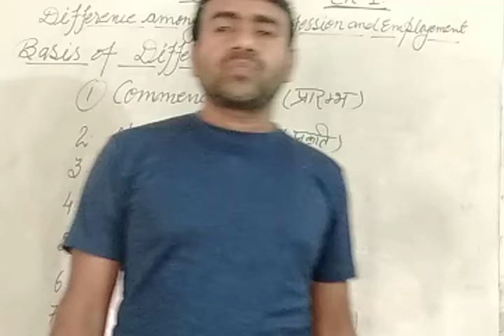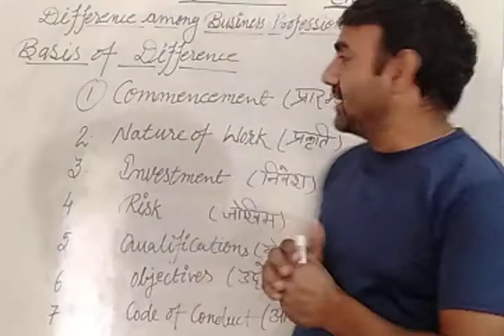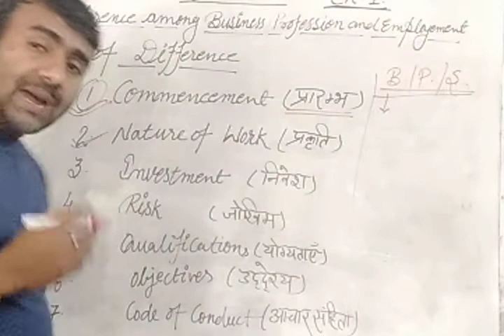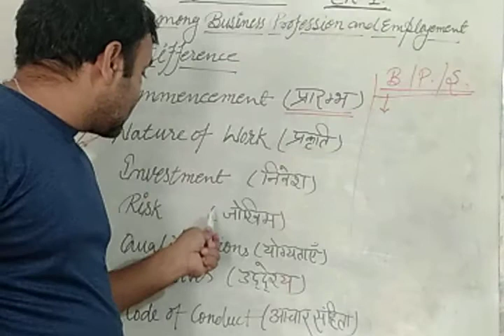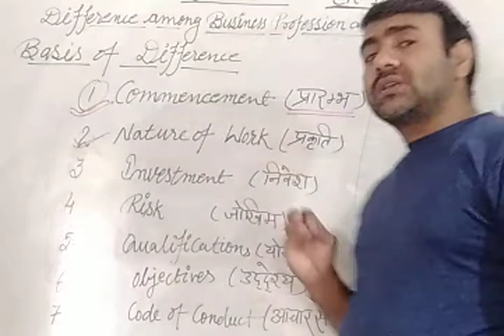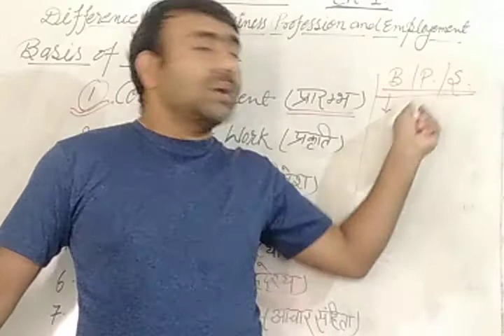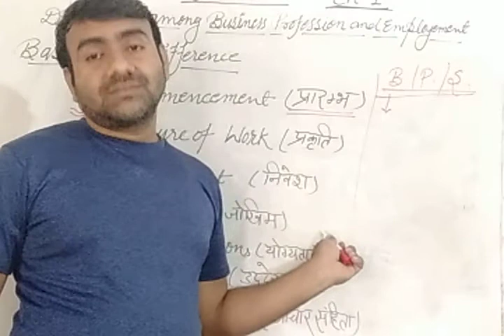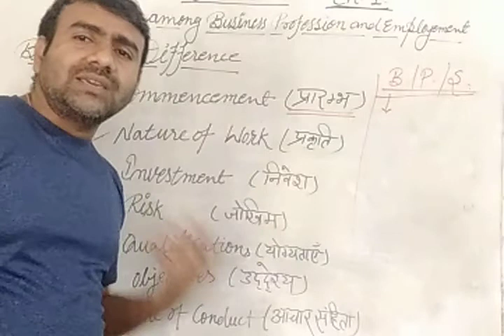Business. Trade and Commerce | Chapter 1 | Part D | Business Studies | Class 11